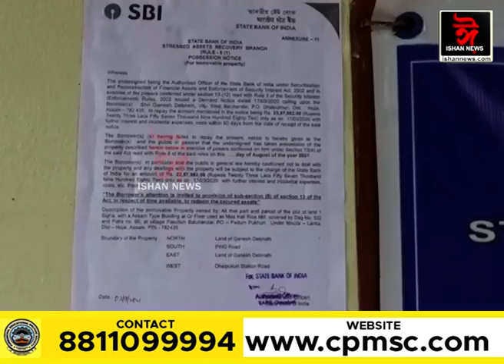লোন লওতে সাৱধান হওঁক !